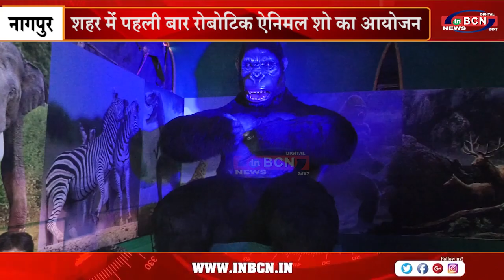शहर में पहली बार रोबोटिक ऐनिमल शो का आयोजन...INBCN NEWS